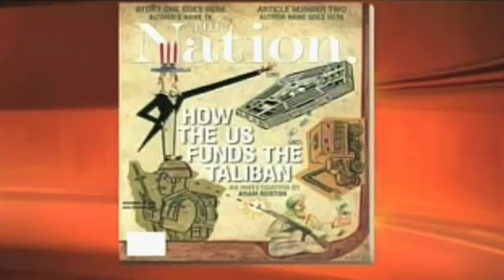Your Taxes Pay The Taliban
The US military has been giving tens of millions of American taxpayer dollars to warlords in Afghanistan, through logistics firms in the war-torn country.

Investigators say as much as $4 million per week end up in the hands of the Taliban via local security companies in return for not attacking convoys carrying supplies to American troops based across Afghanistan.

The money allegedly ensures a safe passage for the Pentagon transport contractors in dangerous Afghan regions.